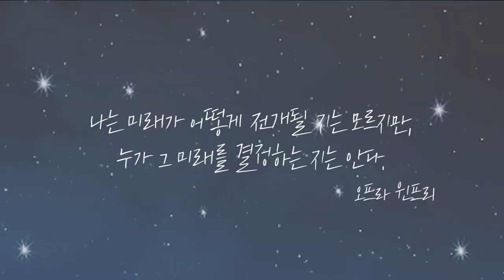(KAIST 학생토크) KAIST 벼락치기 리얼 꿀팁⚡⏳ 공부 자극, 동기부여 (Feat. 다들 웃는데 느껴지는 은은한 광기🤗💫)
WELCOME KAIST! 🌱🐣
기말고사 기간, 최고의 선택(?)⏰
KAIST 학생들의 벼락치기 공부법! 리얼 꿀팁 살짝 공개!
(방송 카메라를 뚫고 나오는 비주얼은 덤🌼)
It's okay to fail, It's not okay to quit🥰